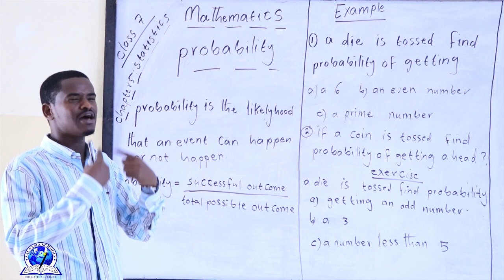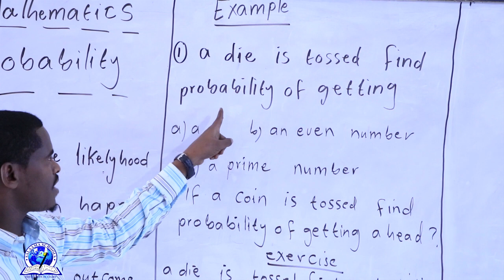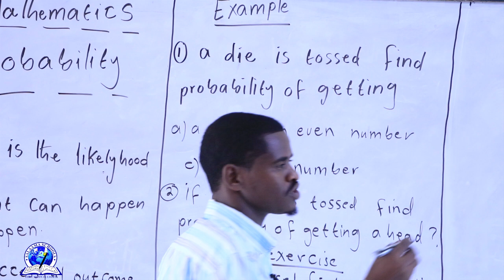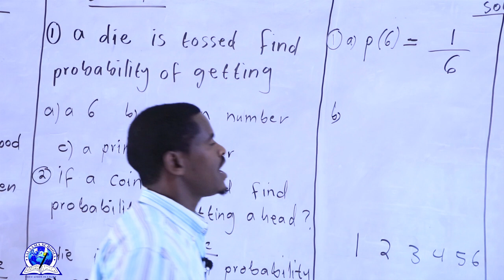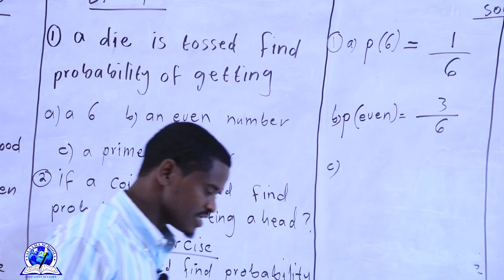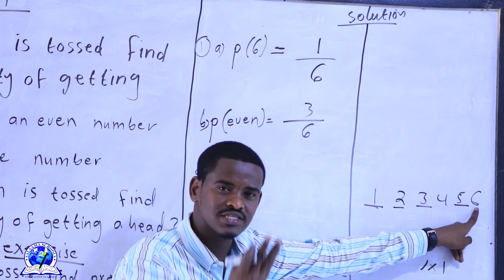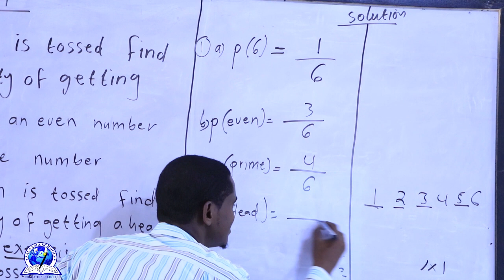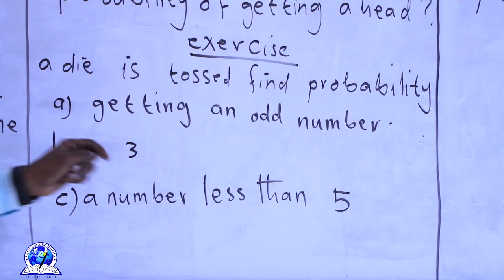CLASS 7 II MATHS II CHAPTER 5: STATISTICS II LESSON 2